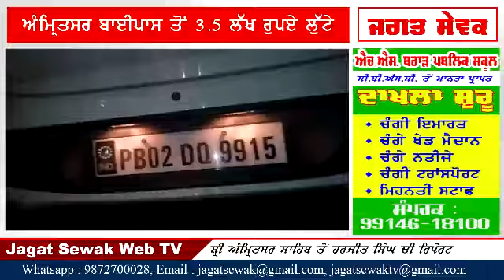ਲੁਟੇਰਿਆਂ ਨੇ ਅੰਮ੍ਰਿਤਸਰ ਬਾਈਪਾਸ ਤੋਂ 3.5 ਲੱਖ ਰੁਪਏ ਲੁੱਟੇ